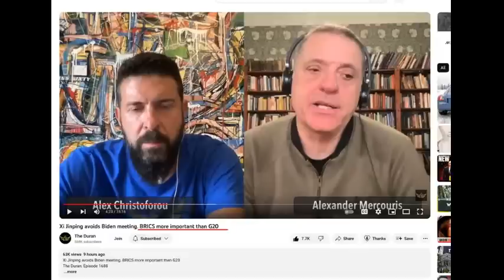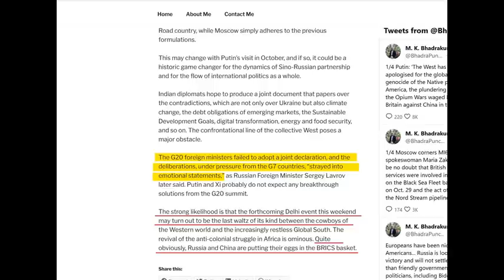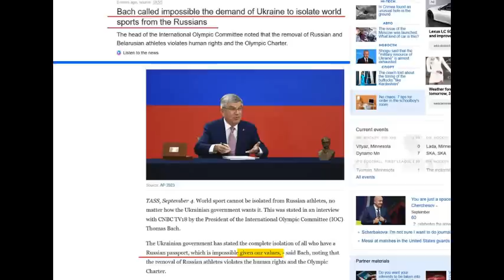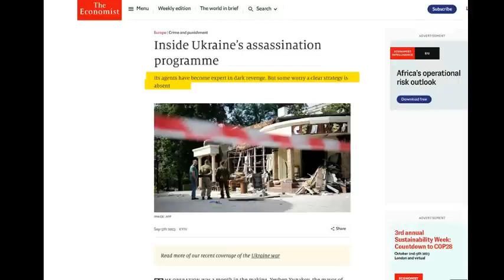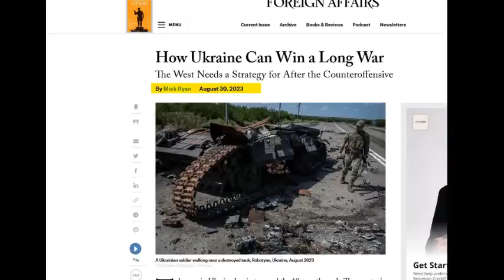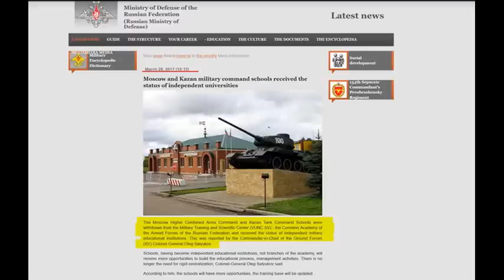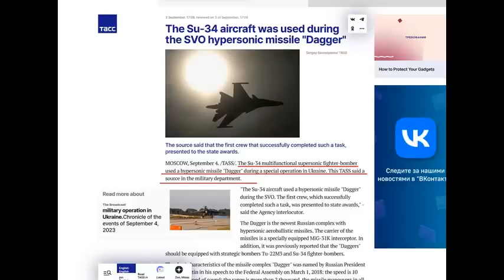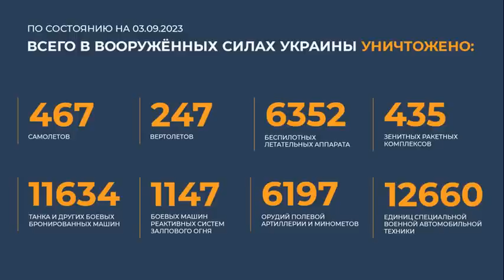New International Institutions Are Coming.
Kamila Valieva as a symbol. G-20 is dead, China and Russia say so.